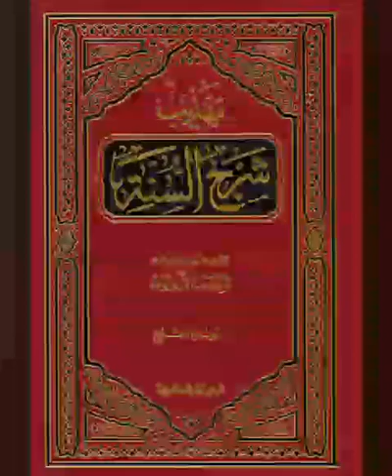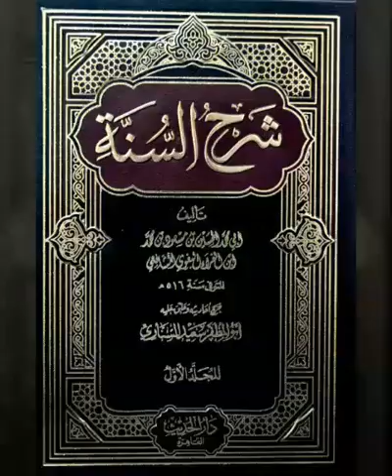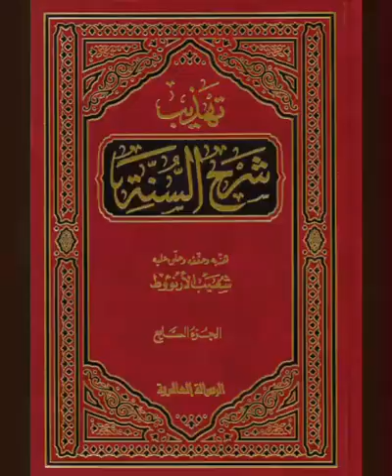10_شرح_السنةCheikh Madiakho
Kawande.soninko